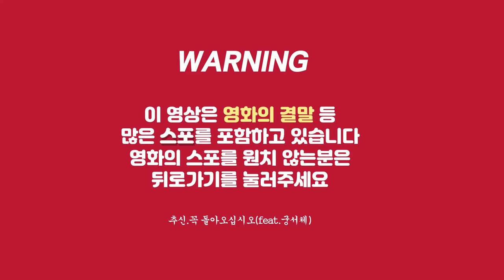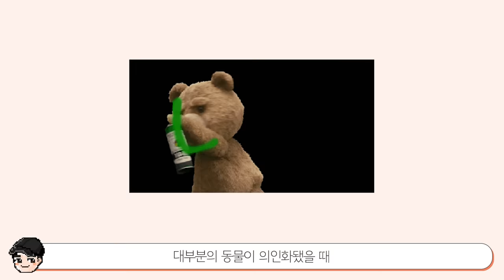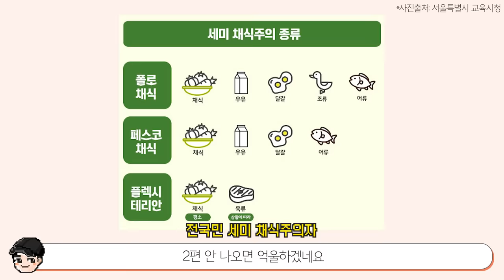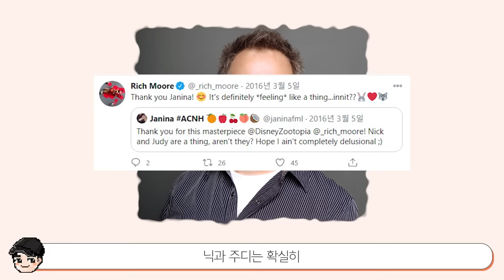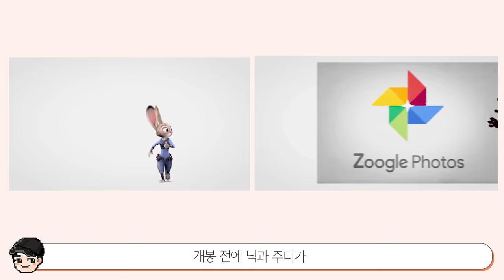[빠퀴] 주토피아 소름 돋는 비밀 TOP5 (디즈니)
역시 갓 디즈니..
세계관이 우리 세계관보다 디테일하네요.
너무 금방 지나간 귀여운 동물들도 많은데
주토피아 2에서는 꼭 모든 떡밥회수하고
닉과 주디가 결혼까지 하길!!!